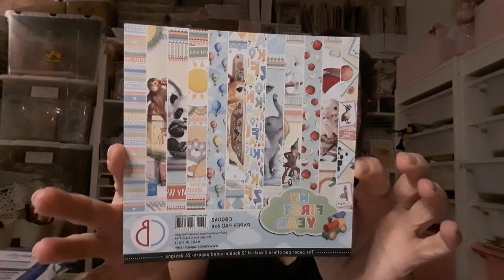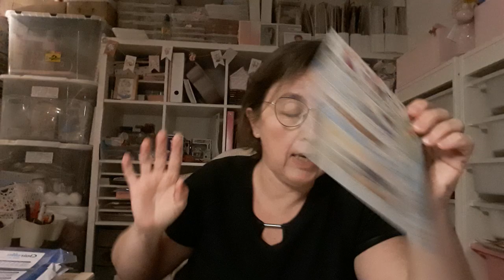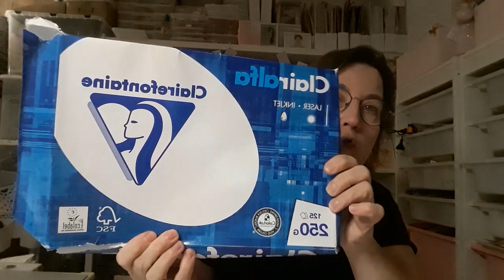au programme cette semaine !